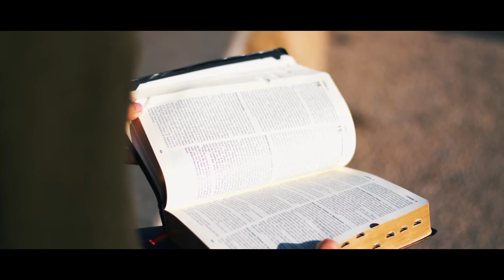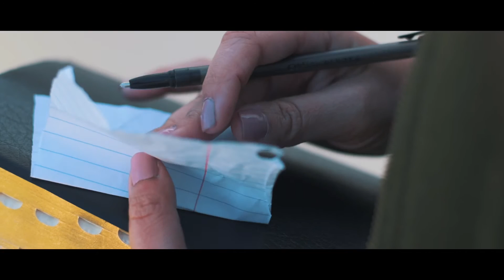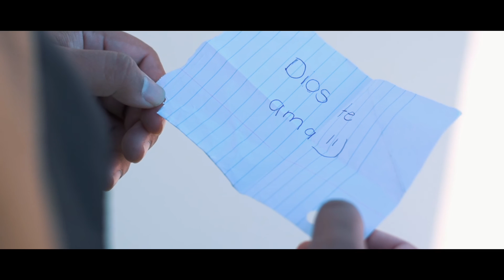Bella (Videoclip Oficial) - Rob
Produced by: Tito Castro Productions
Filmed by: Omni Works Media